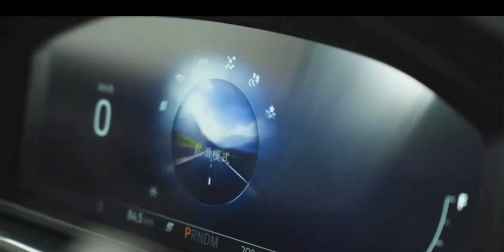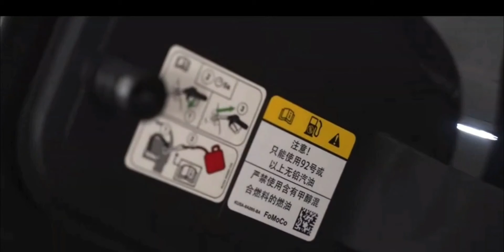Ford explorer ST 2023 new updates 27 Sync inch screen